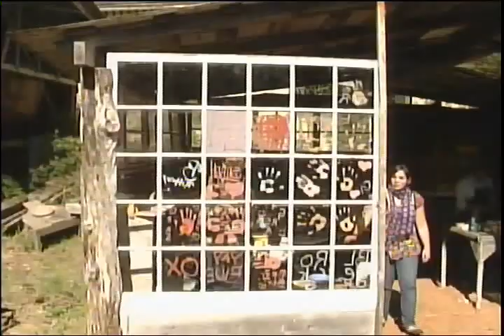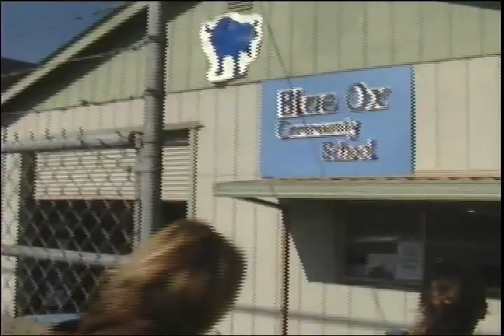North Coast Visionaries Part 2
This 2009 production includes interviews with Eric and Viviana Hollenbeck sharing their passion for the work they do with young people as well as footage of the Blue Ox Community School students and the staff of Blue Ox at work.

Through a community outreach grant from the PBS program FRONTLINE/World and The Skoll Foundation, KEET-TV produced this documentary about some of Humboldt County's social entrepreneurs. Social entrepreneurs create new and sustainable markets and services that benefit underserved communities. Their ideas leap beyond charity to find systemic solutions to poverty, education, health and social justice. Featured were Internews, an international media development organization; The Blue Ox School of Traditional Arts, a high school of traditional arts for at-risk youth; and Economic Fuel: The Humboldt County Student Business Challenge, a privately funded program to train and fund burgeoning entrepreneurs; and Economic Fuel grantee Wild Chick Farm.